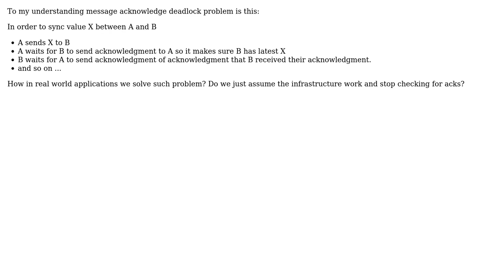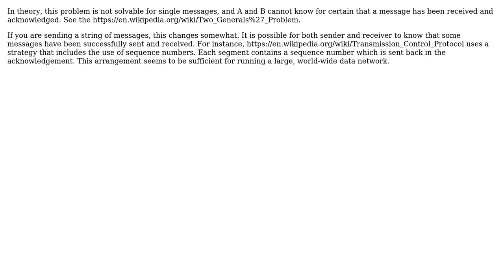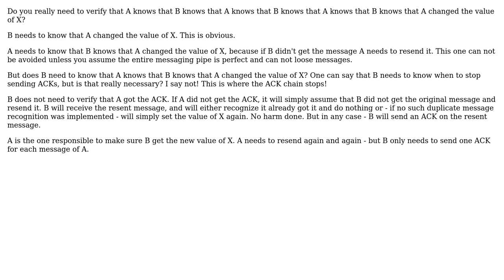How message acknowledge deadlock problem is being solved in real world applications?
Software Engineering: How message acknowledge deadlock problem is being solved in real world applications?

With thanks & praise to God, and with thanks to the many people who have made this project possible! | Content (except music & images) licensed under CC BY-SA | Music | Images & others | With thanks to user Mohsen user Jay Elston user Idan Arye user btilly and the Stack Exchange Network Trademarks are property of their respective owners. You are responsible for your own actions.